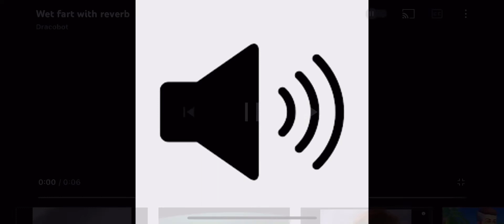1 hour wet fart sound effect 💨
only legends can watch till the end